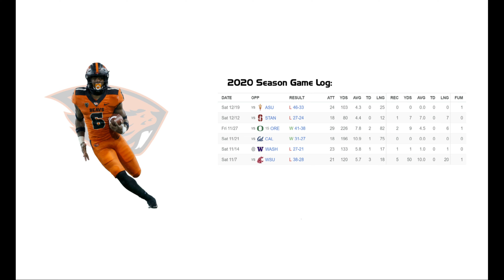Jermar Jefferson - Oregon State RB #6 vs California (2020)